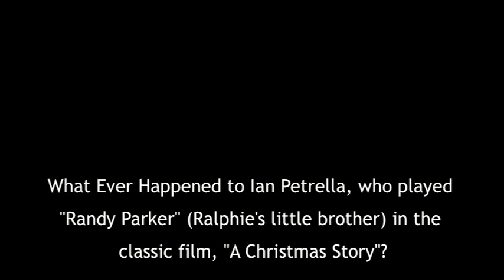Randy Parker from "A Christmas Story"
What ever happened to Ian Petrella, the guy who played Randy Parker -- little brother of Ralphie Parker -- in "A Christmas Story"? Remember his meat loaf & mashed potatoes scene? Or the milk under the kitchen counter? Or the little winter outfit that made him look like a tic, and prevented him from putting his hands down?

We found him in LA (this is from about 2 years ago), and he's an animator and puppeteer.

I shot this with the Freddy N. and Angela (mediamogirl). One of a million videos I should get around to uploading...